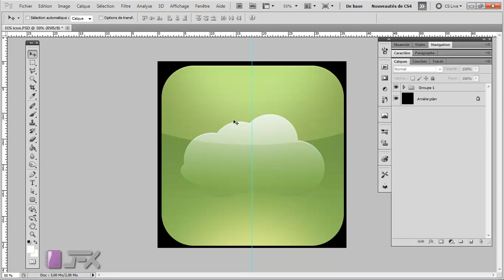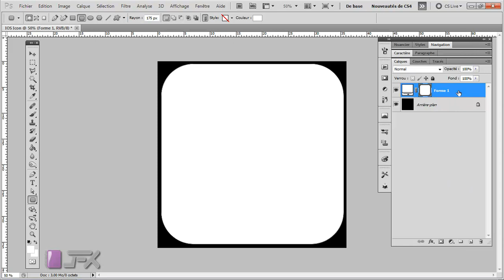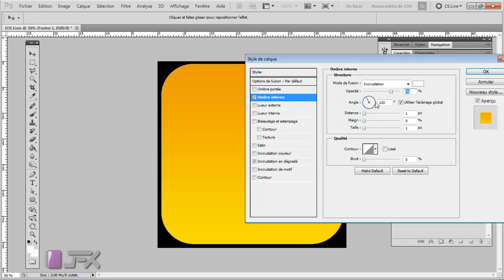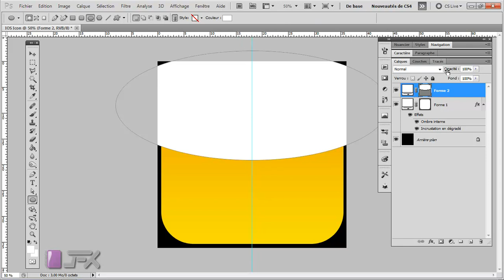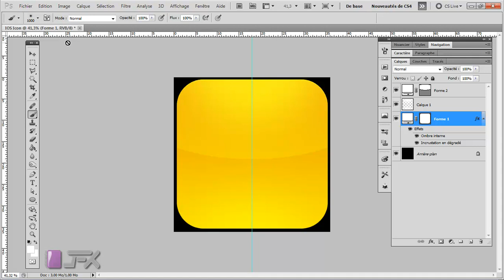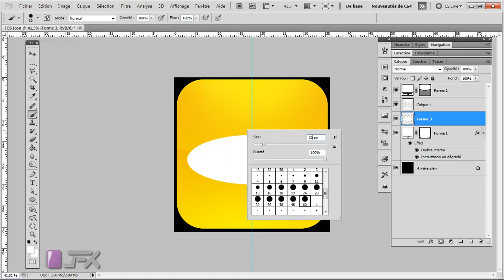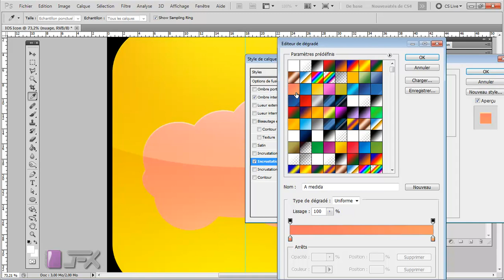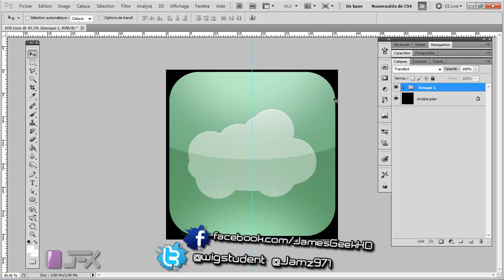Formation Photoshop CS5 & CS6 - Créer IOS icon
Dans ce Tuto vous allez apprendre a réaliser un IOS icon et changer sa couleur  ainsi qu'un petit nuage!
apres avoir realiser ce tuto vous en saurez un peu plus sur l'outil forme, et comment réaliser un effet glow.

Bon Tuto ;-)

Skype : jamz971
Pe@ce